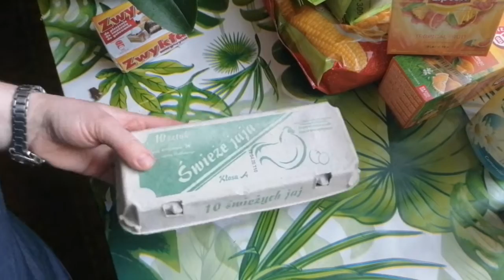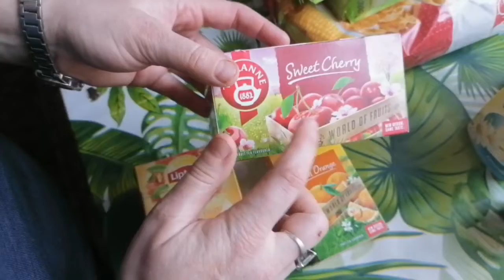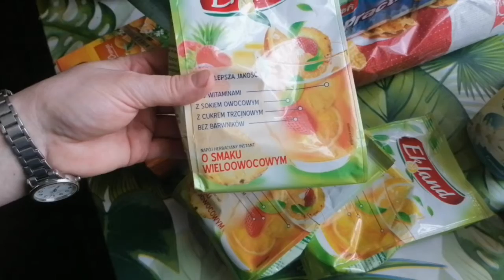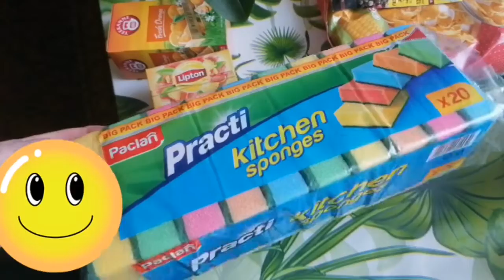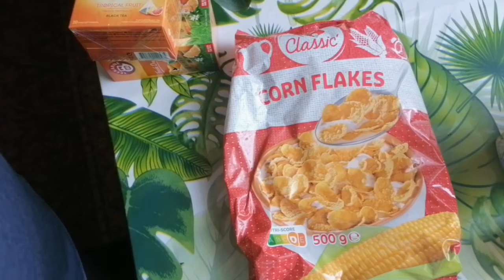Nowe storczyki i małe zakupy z Carrefour .